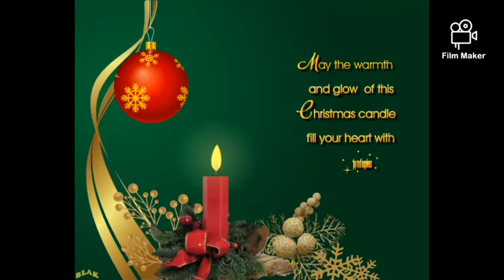Family is everything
Photoking production boss and family wishing all and sundry happy Xmas 2019